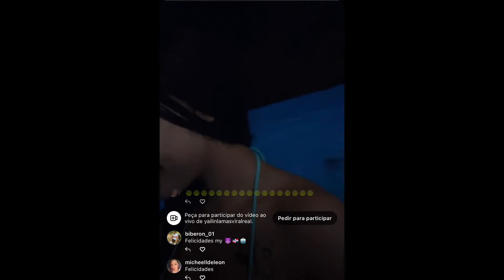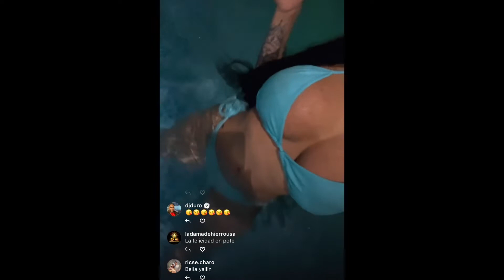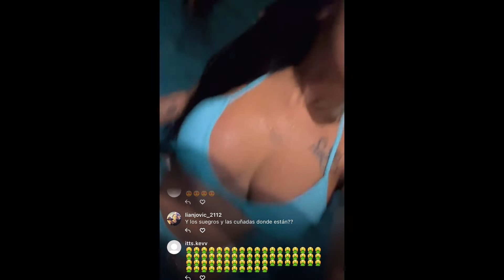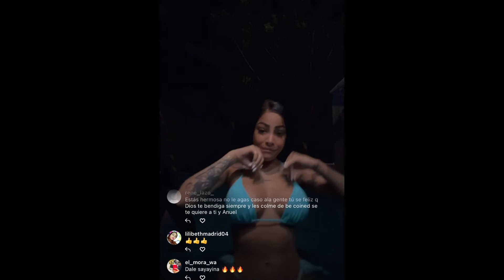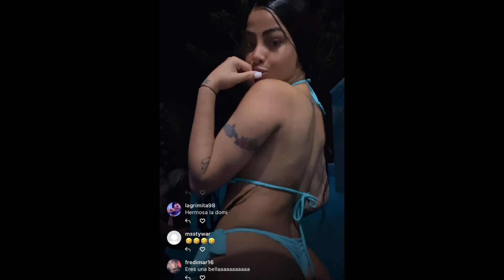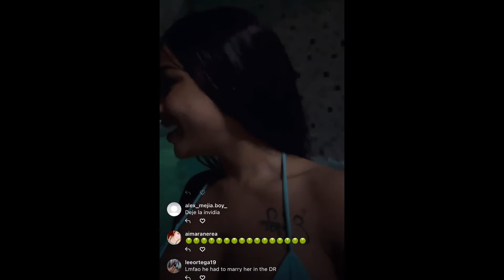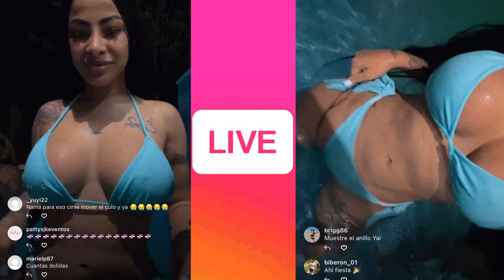Yailin La Más Viral - LIVE NA PISCINA (EXCLUSIVE)